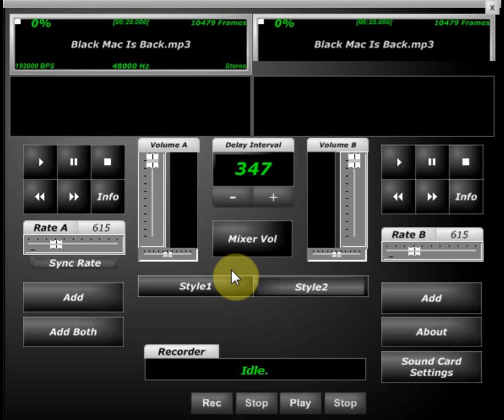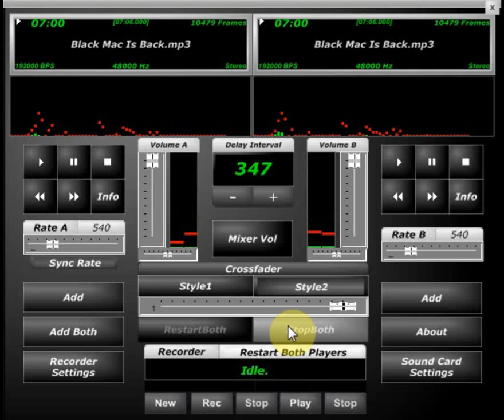8ball & MJG Black Mack Screwed & Chopped